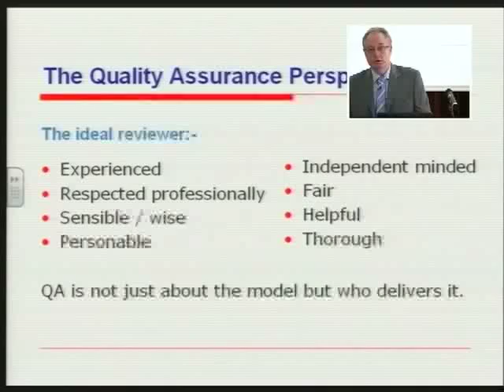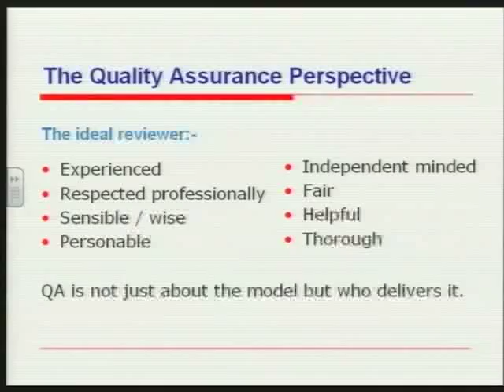The ideal reviewer